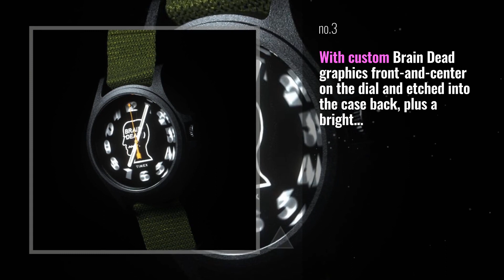Timex Watches Guide: On the final day of 12DaysofGiveaways, Timex gave to me... a throwback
On the final day of 12DaysofGiveaways, Timex gave to me... a throwback directly from the 80s.
To enter:
1. Follow us @Timex
2. Like this post
3. Tag a friend in the comments below, more tags equal more entries.
4. Entries apply only to the particular day of the Sweepstakes on which the entrant follows and tags and will expire thereafter.
NO PURCHASE NECESSARY. Individuals are eligible to join who are over 18+ in US only.
One Grand Prize Winner per day over the course of twelve (12) days will receive a Timex watch and notified through DM. Good luck!

Also Watch:
Timex Watches Guide: We joined forces with Brain Dead, a Los Angeles-based artist collective with members around the timex